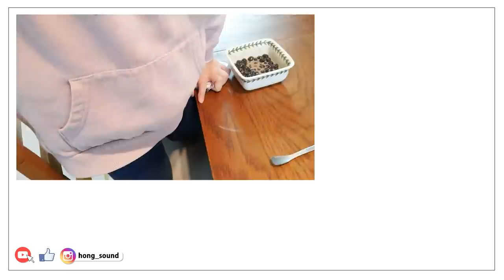통벌집꿀에 타피오카펄과 생크림을 올려 쫀득 쫠깃 리얼사운드 먹방 | 소리도 미치고 당도 미쳤다 | Honeycomb ASMR EATING MUKBANG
00:00 오프닝송
00:17 먹방